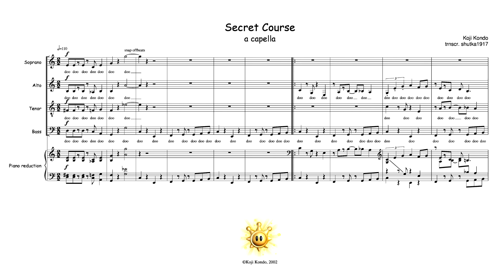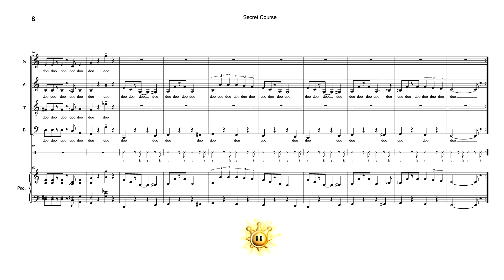Super Mario Sunshine (GCN) - Secret Course - Sheet Music | acapella w/ piano reduction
doo

The constant doo's are mostly a joke. In actual performance, you would probably transpose it all a bit higher to sing, and also change the syllables to other stuff than "doo". The bass doesn't sound like "doo", but in the midi rip of the soundtrack, the track is called "bass 'dooh' ", so I kept it.

Super Mario Sunshine (GCN) - Secret Course
written by Koji Kondo

Super Mario Sunshine is a 2002 platform video game developed by Nintendo Entertainment Analysis & Development and published by Nintendo for the GameCube. It was first released in Japan in July 2002, and was later released in North America, Europe and Australia. It is the second Super Mario 3D platformer in the main Super Mario series overall, following Super Mario 64 in 1996.

The game takes place on the tropical Isle Delfino, where Mario, Toadsworth, Princess Peach and five Toads are taking a vacation. A villain resembling Mario, known as Shadow Mario, vandalizes the island with graffiti and Mario gets blamed for the mess. Mario is ordered to clean up Isle Delfino, using a device called FLUDD (Flash Liquidizer Ultra Dousing Device), while saving Princess Peach from Shadow Mario.